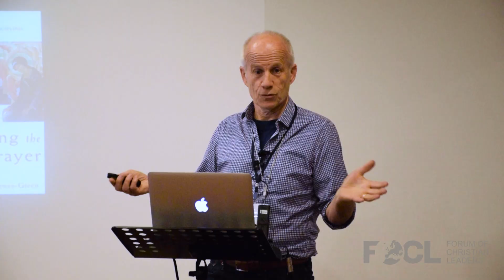Good News From Bosnia & Herzegovina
Impact Update - Sasa Nikolinovic